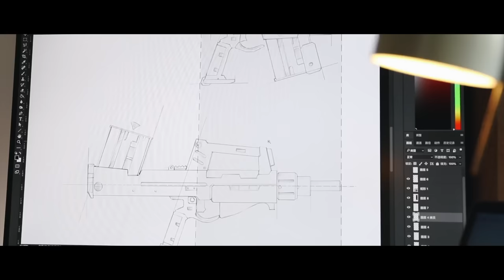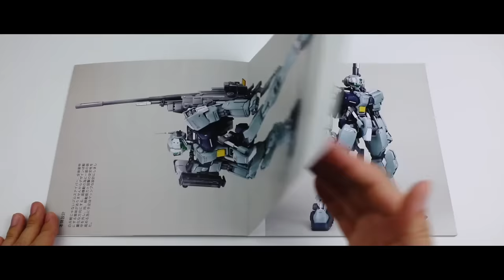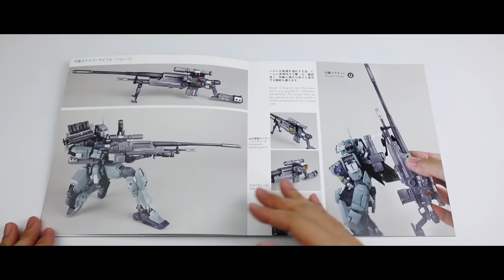I made this CHAMPION GUNDAM MODEL. 【GM SNIPER PRO】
I am Ray. A Gunpla model builder. A scale modeler. My Gundam model work GM SNIPER PRO won The 21st All Japan Ora-Zaku Championship in 2018. Now I show you how I made it.

Reverie -STEVEN GUTHEINZ
All My Life-Instrumental-SAILR
Falling Ocean-CHAD LAWSON
Remembering-CHAD LAWSON